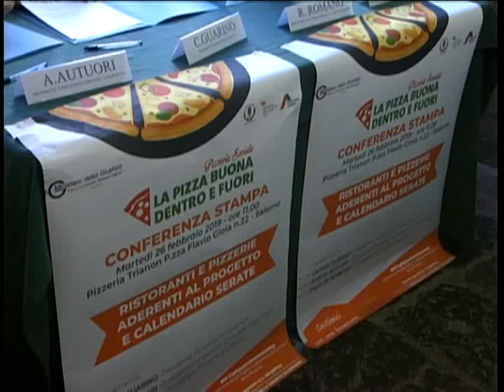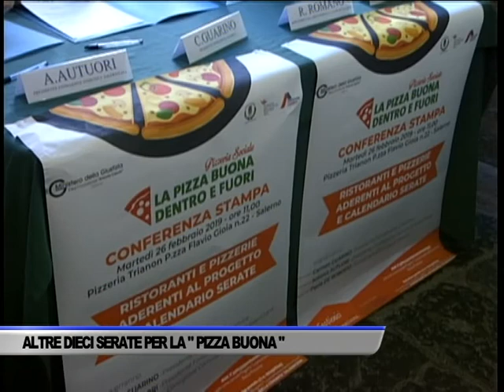DIECI SERATE PER RACCOGLIERE FONDI PER LA “PIZZA BUONA” - SERVIZIO TG DEL 26/02/2019